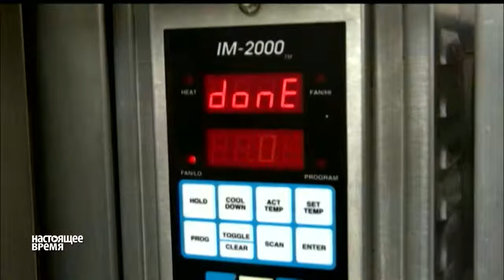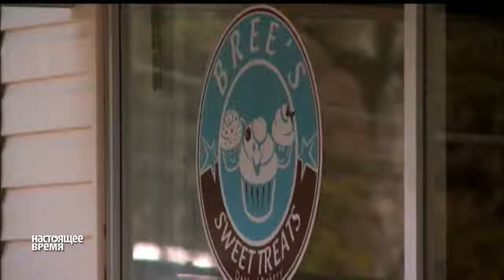«Сладости Бри»: история успеха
"Для меня холст - это мои пирожные" - репортаж о том, как 16-летняя американская школьница открыла свой бизнес